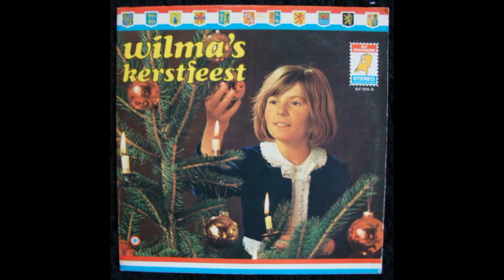WILMA - WILMA'S KERSTFEEST | LP1971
Elf Provinciën – ELF 2513-G